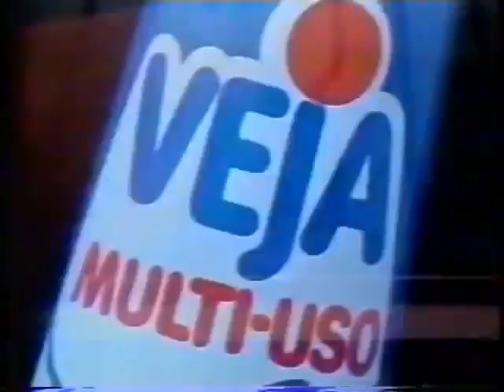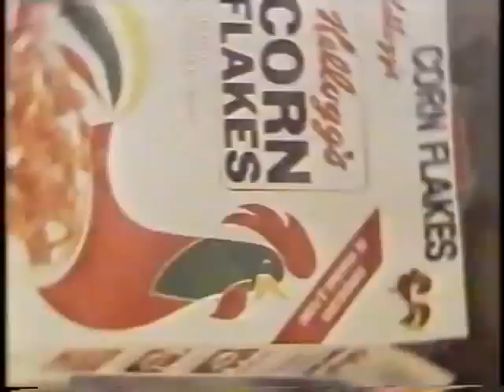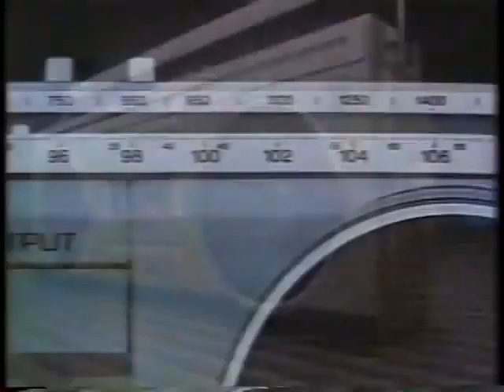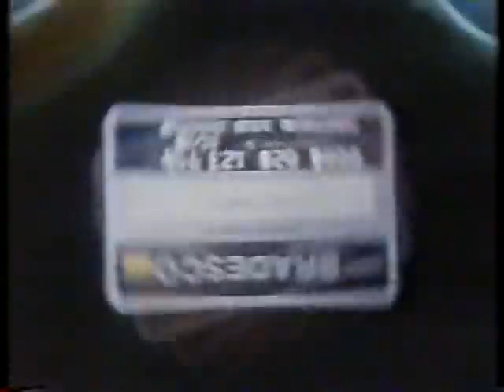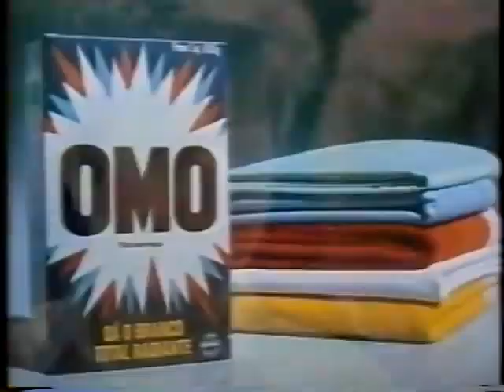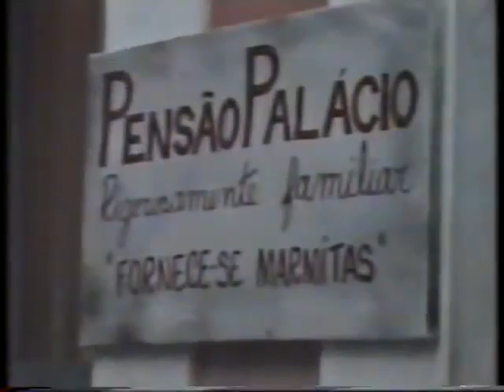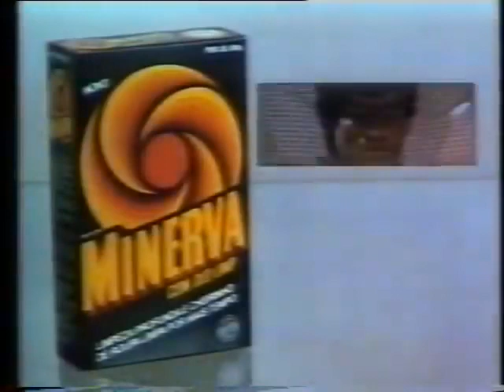Intervalos Roque Santeiro 22 02 1986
Intervalos da novela  Roque santeiro 22 /02/1986